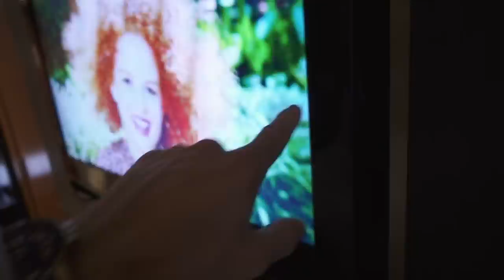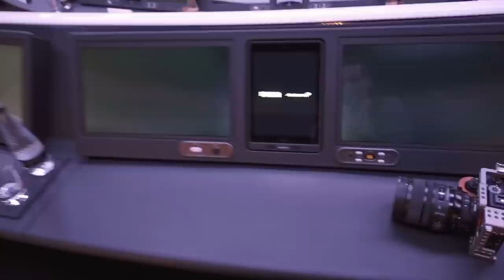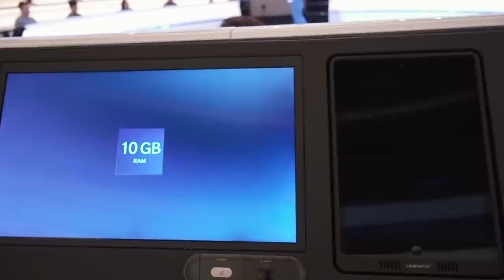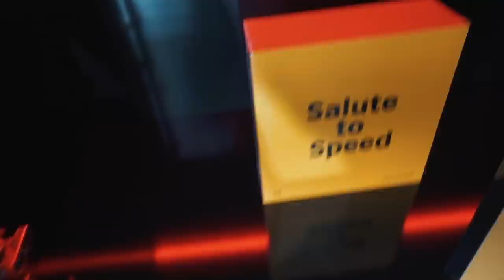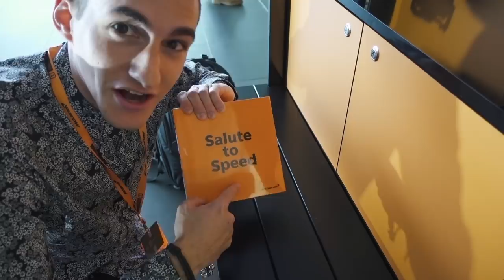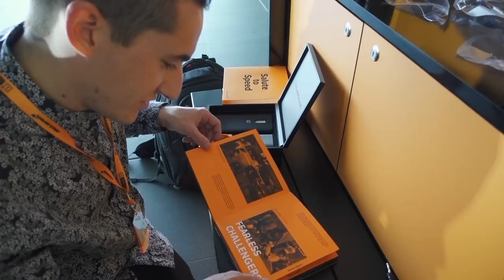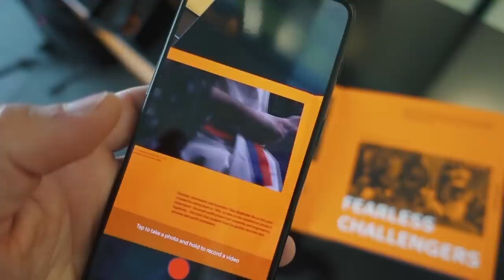OnePlus 6T x McLaren Headquaters Tour!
One Plus was awesome enough to invite me out all the way to Woking to check out the reveal of their new 6T device in collaboration with McLaren.  Part of that included actually being at McLaren's headquarters and getting to explore around.  This was such an insane experience and I want to thank One Plus and McLaren and you all for making it even possible!